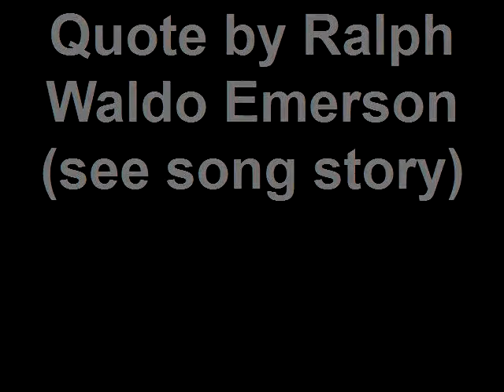Small Matters (original song by Nancy Kelly)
This song was inspired by a quote by Ralph Waldo Emerson which I include in the song:  "What lies behind us - what lies before us - are small matters compared to what lies within us".  Song concept is that what lies within us is worth fighting for - to take time to process what's past for a hopeful and brighter future.  C 2011 NancyKellyMusic